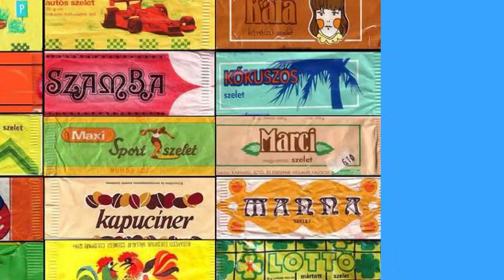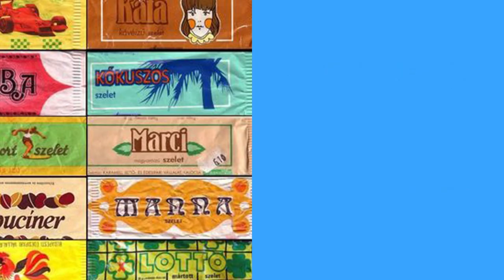240320 1 perc retró Lopások